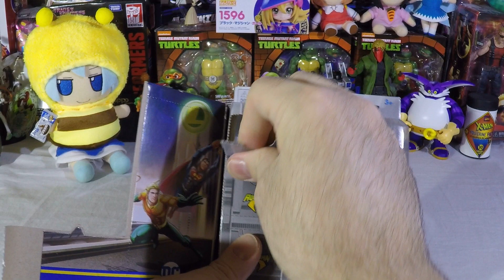DC Heroes Unite Spin master Aquaman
Today we unbox an Aquaman.  This figure looks great and also looks like Aquaman.  I have opened a few of these Spin master DC figures now.  So far this figure has the best accessories and they are not all the same color.  Aquaman comes with a sharp watery attack, some gold armor and a trident.  The Trident is packed across all three of the mystery boxes.  You can expect the usual articulation on this figure.  I was not going to buy him at first but I am glad I did.  Now I need to find a red flash.  I hope you enjoyed the video.

Justice league task force snes Aquaman Theme